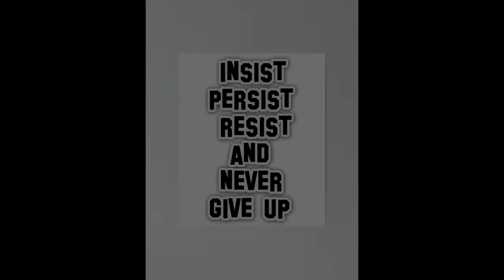January Jones : Quarantine | Text Me Now | Random Thoughts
January Jones : Quarantine | COVID-19 | Coronavirus | Emma Frost | X-Men | Random Thoughts

January Kristen Jones (born January 5, 1978) is an American actress and model, best known for portraying the role of Betty Draper in Mad Men (2007–2015), for which she was nominated for two Golden Globe Awards for Best Actress – Television Series Drama and a Primetime Emmy Award for Outstanding Lead Actress in a Drama Series.

She portrayed Melissa Chartres in Fox's comedy television series The Last Man on Earth (2015–2018).She also starred in films American Wedding (2003), We Are Marshall (2006), The Boat That Rocked (2009), Unknown (2011), Seeking Justice (2011) and X-Men: First Class (2011).

Filmography
Film
Year Title Role Notes
1999 It's the Rage Janice Taylor
2001 The Glass House Girl
2001 Bandits Claire / Pink Boots
2002 Taboo Elizabeth
2002 Full Frontal Tracy
2003 Anger Management Gina
2003 American Wedding Cadence Flaherty
2003 Love Actually Jeannie
2004 Dirty Dancing: Havana Nights Eve
2005 The Three Burials of Melquiades Estrada Lou Ann Norton
2006 Swedish Auto Darla
2006 We Are Marshall Carole Dawson
2009 The Boat That Rocked Elenore
2011 Unknown Elizabeth Harris
2011 X-Men: First Class Emma Frost
2011 Seeking Justice Laura Gerard
2013 Sweetwater Sarah Ramírez
2014 Good Kill Molly Egan
2015 Unity Narrator (voice) Documentary film
Television
1999 Get Real Jane Cohen Episode: "Pilot"
1999 Sorority Number One Pilot
2002 In My Life Diane St. Croix Pilot
2004 Love's Enduring Promise Missie Davis Television film
2005 Huff Marisa Wells Episodes: "The Good Doctor", "The Sample Closet"
2007–15 Mad Men Betty Draper 67 episodes
2008 Law & Order Kim Brody Episode: "Quit Claim"
2009 Saturday Night Live Herself (host) Episode: "January Jones/Black Eyed Peas"
2010 Project Runway Herself / Guest Judge Episode: "A Rough Day On The Runway"
2015–18 The Last Man on Earth Melissa Chartres 63 episodes
2017 Animals. Diana (voice) Episode: "Roaches"
2017 Return of the Mac Herself Episode: "New Kid on the Talk"
2019 The Politician Lizbeth Sloan 3 episodes
2020 Spinning Out Carol Baker 10 episodes